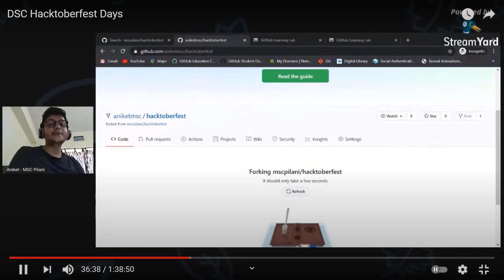All About Google Developer Student Club(GDSC) | What is GDSC? | Application.Selection.Onboarding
Google Developer Student Clubs are university based community groups for students interested in Google developer technologies. Students from all undergraduate or graduate programs with an interest in growing as a developer are welcome.

In this video, I have talked about the GDSC(Google Developer Student Clubs). I have talked about what exactly GDSC is, what is the application process, how to progress, what are the things to keep in mind while applying and what are the works of GDSC?

About Aniket:
* Google Developer Student Club Lead
* β - Microsoft Learn Student Ambassador
* Content Creator
* Developer